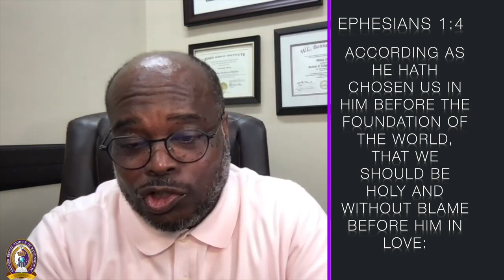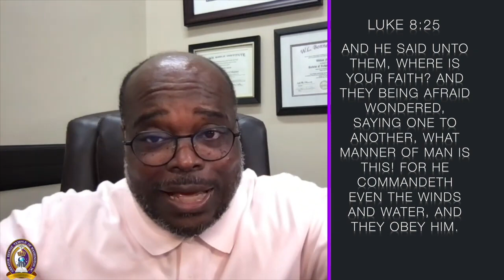GRTDC Bible Study - November 29, 2023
Greater Refuge Temple D.C. (GRTDC)  Bible Study with Pastor Fields.

Pastor: Bishop W. Michael Fields
Assistant Pastor: Elder Ronald Young, Sr.

Facebook: Greater Refuge Temple of Washington, D.C